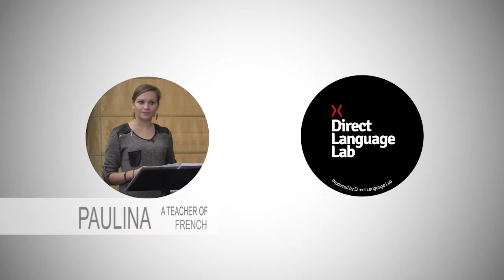Direct Language Lab Ad English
Direct Language Lab – our mission is to provide language schools with coursebooks for learning foreign languages by means of the direct method.

At present, students of language courses in over 30 countries are using the latest edition of our coursebook ‘English designed with Direct Method’ and also such coursebooks as DIRECT Kids and Business, as well as courses for learning German, Spanish, French and Russian.